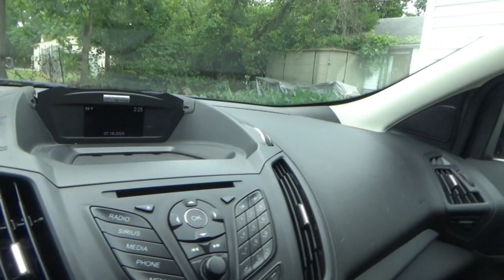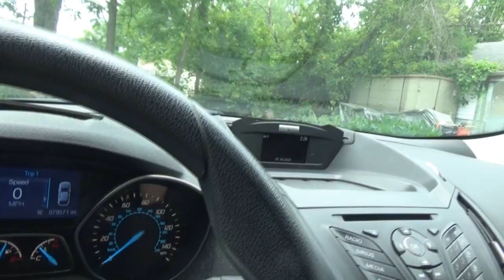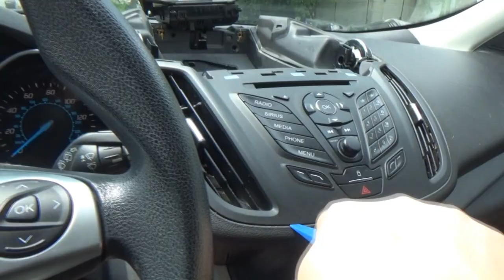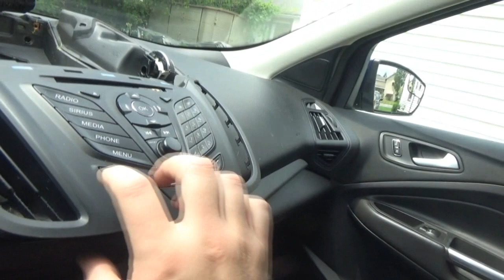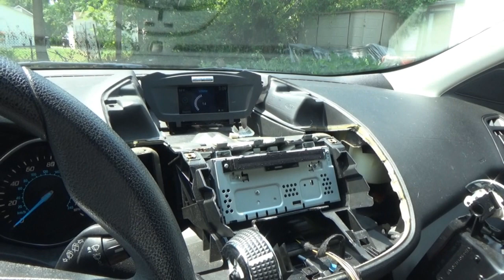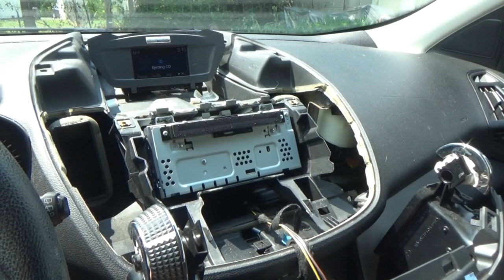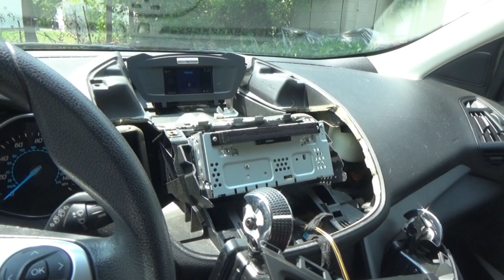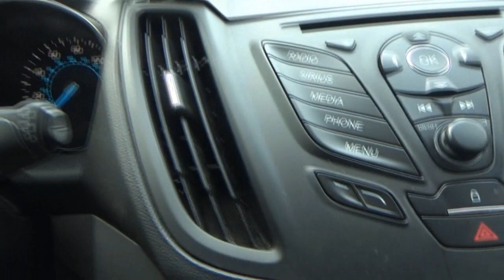MV 417 - "Finally Fixing The CD Player In Mom's Escape?"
In today's vlog, we are finally able to find a used CD player drive for my mom's 2014 Ford Escape stereo that has been broken for over a year now.